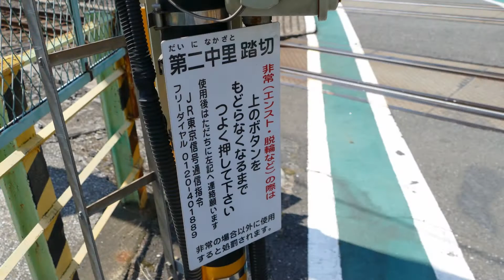【４K TEST】 山手線唯一の踏切を通過する 新鋭E235系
参照 Wikipedia
The E235 series (E235系?) is a DC electric multiple unit (EMU) commuter train type operated by East Japan Railway Company (JR East) on Yamanote Line services in Tokyo, Japan.
E235系電車（E235けいでんしゃ）は、東日本旅客鉄道（JR東日本）の直流一般形電車である。
2000年（平成12年）から首都圏に大量投入されたJR東日本の主力一般形車両であるE231系、さらに2006年（平成18年）から同じく首都圏に大量投入されたE233系の次世代車両として開発され、これまでの技術開発成果を取り入れた車両である。山手線への投入を目的として製造された[1]。製造メーカーは総合車両製作所新津事業所。